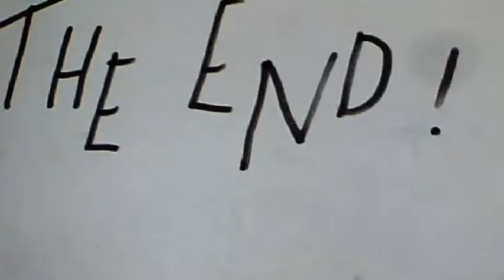ogre which et harry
Eastbury Comprehensive School
Fairy Tale InspirEd project with yr's 7, 8 and 9.
March 2015